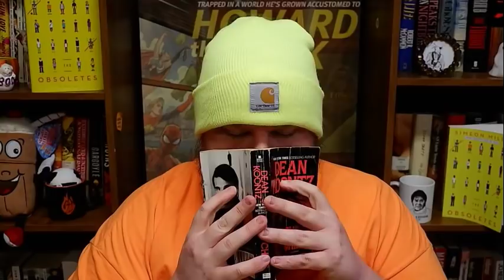NIGHT CHILLS, by Dean Koontz - Retro Book Review